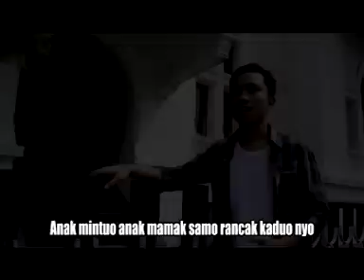ANAK MINTUO ANAK MAMAK - RIDHO RAMON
ALBUM DENDANG TOP HITS VOL3 RIDHO RAMON